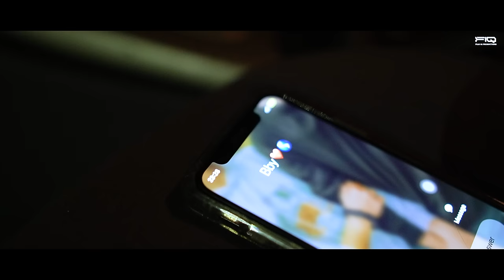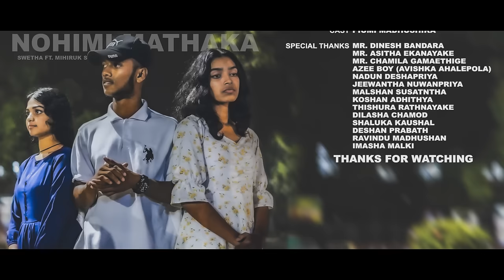Swetha Ft. Mihiruk S - Nohimi Mathaka (Official Music Video)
♪ Artists - Swetha X Mihiruk S
♪ Hook Lyrics - @Koshan_Adithya
♪ Rap Lyrics - Mihiruk S
♪ Produced by Oshadha Ekanayake
♪ Mixed Mastered and Additional Arrangements by Kavishka Gayashan
♪ DOP - Shenixy Shagy
♪ Editor/Colourist - Oshadha Ekanayake
♪ Starring - Piumi Madhushika
♪ Production - Film IQ Productions

Special Thanks - Mr. Dinesh Bandara, Mr. Asitha Ekanayake, Mr. Chamila Gamaethige, Azee Boy, Nadun Deshapriya, Jeewantha Nuwanpriya, Malshan Susantha, Koshan Adhithya, Thishura Rathnayake, Dilasha Thennakoon, Deshan Prabath, Ravindu Madushan. Imasha Malki

00:00 : Intro
00:28 : Song
04:31 : Credits

Official Music Video by Swetha X Mihiruk S Performing "Nohimi Mathaka".